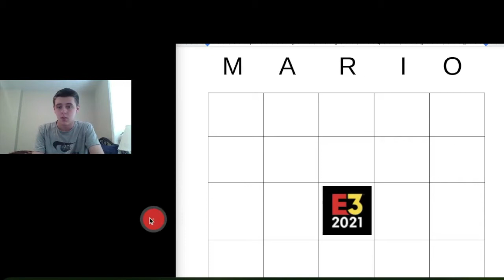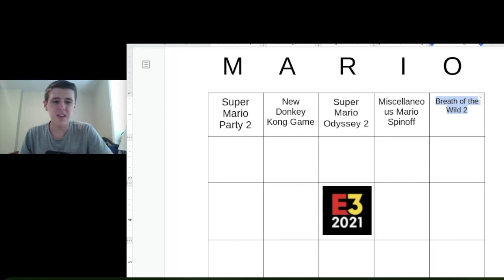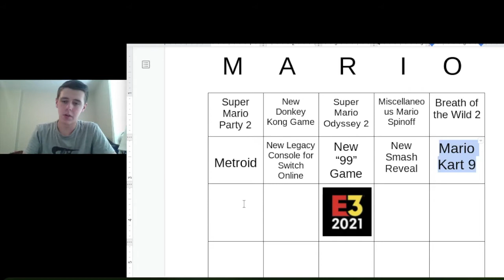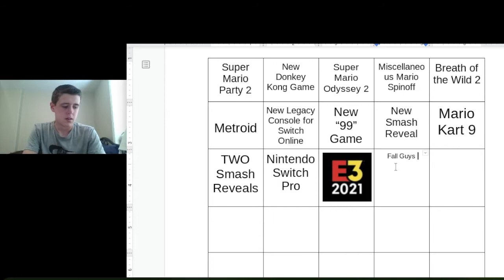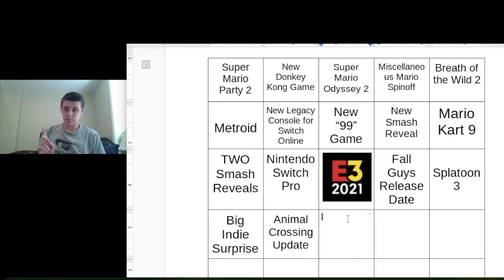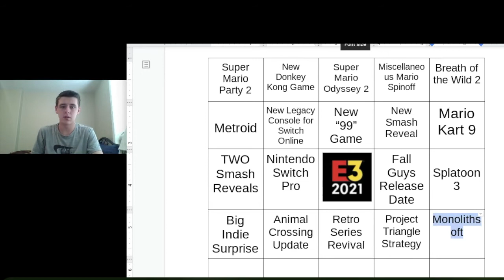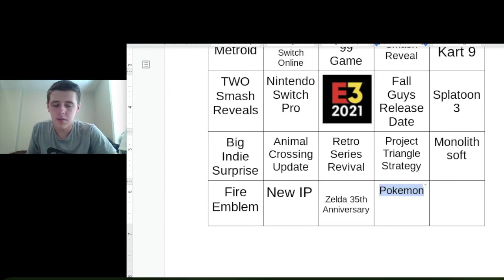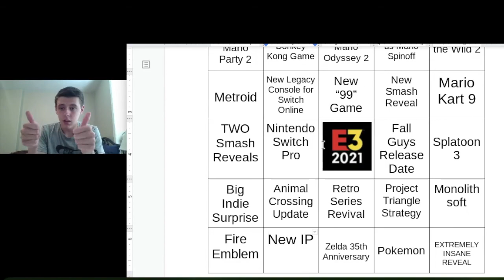What's Happening at Nintendo's E3?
Josh makes predictions that will undoubtedly either all be true or will all backfire in his face.

Hey guys! This is a different type of video from what I've done on this channel before! If the mashups haven't given you a hint yet, I am a big fan of Nintendo. Since E3 is coming up soon, I thought I'd throw in some predictions, bingo style!

Metroid dread mockup done by sd1833 on vgboxart.com
N64 online mockup done by u/luiginub1 on reddit
Gba online mockup done by @TheNCSmaster on Twitter
Super Mario Party 2 mockup done by Vonn Karma on fantendo
Pac-Man 99 logo by Bandai-Namco
Tetris 99 logo by The Tetris Company
Mario Kart 9 mockup done by Steveno98 on Deviantart
Nintendo Switch Pro mockup done by u/JardsonJean on reddit
Fall Guys logo by MediaTonic
Project Triangle Strategy logo by Square Enix
Monolithsoft logo by Monolithsoft
Fire Emblem logo by Intelligent Systems and Nintendo
Zelda 35th Anniversary mockup done by Major-Link on Deviantart
All other logos by Nintendo